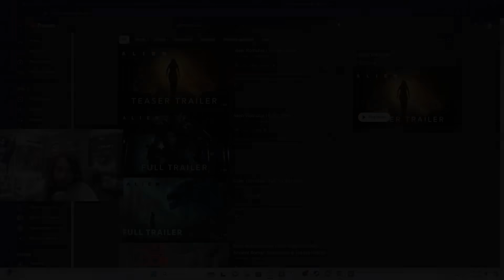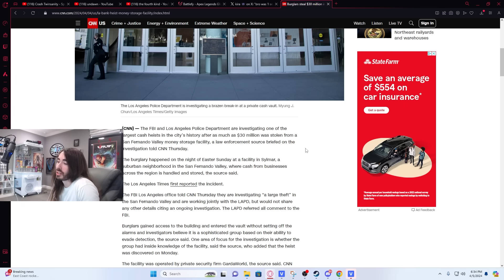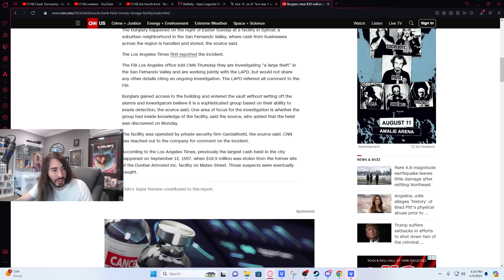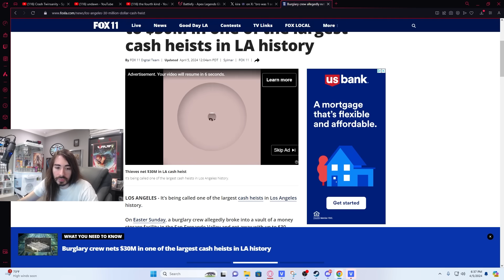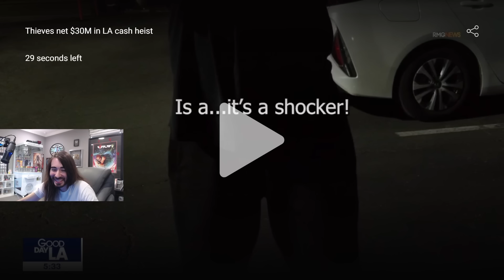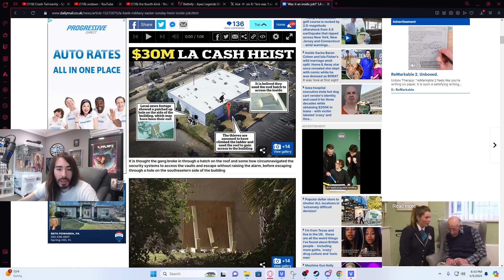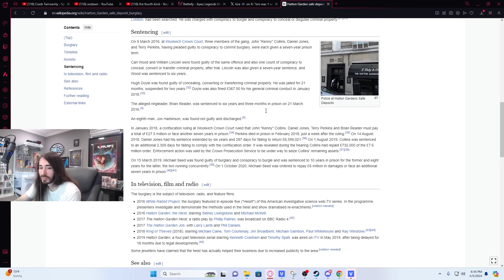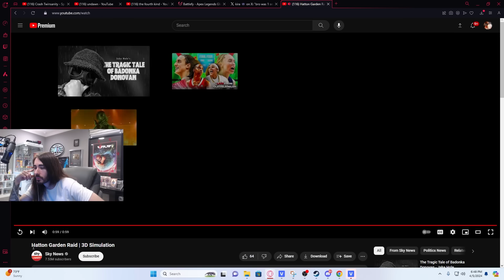These Robbery Attempts Are Insane | MoistCr1tikal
New tech just dropped